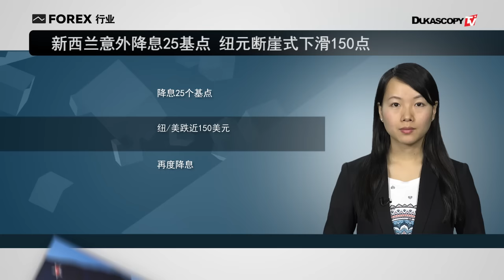纽元下滑100点 加元上涨100点 英镑交投于1.42上方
1. 新西兰意外降息25基点 纽元断崖式下滑150点
2. 加拿大央行按兵不动 加元升值100点
3. 疲弱工业数据限制反弹 英镑交投于1.42上方